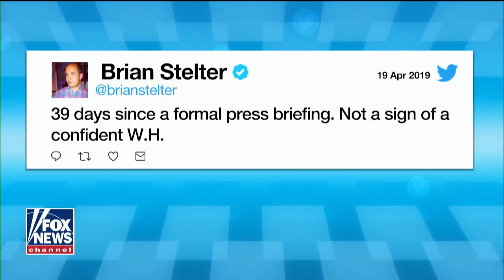Hogan Gidley responds to impeachment demands